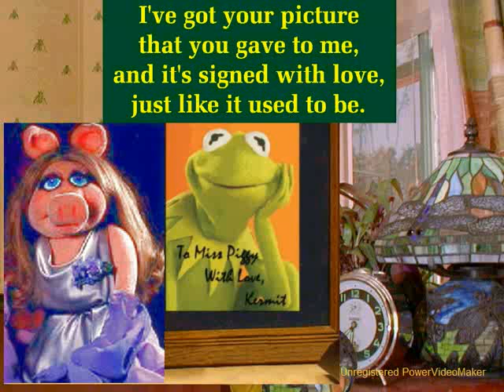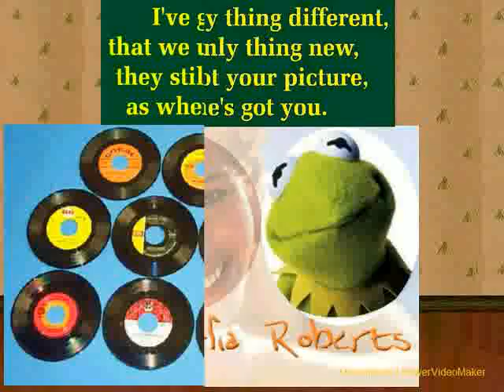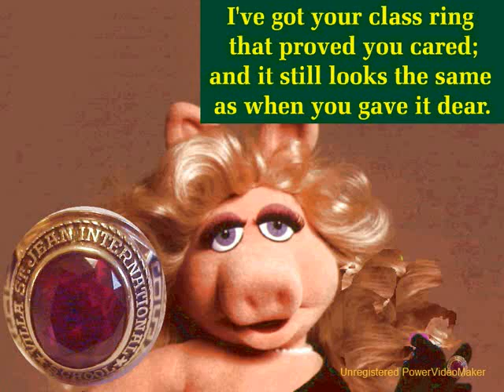ESL Study | English Listening Practice | ESL Lesson 90 - Study English Verb Got | English With Song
- Learn English Through Song She's Got You - Patsy Cline. Learn English Through Song helps English Second Language (ESL) students study speaking, conversation, listening and structure. Learn to speak, practice listening, develop vocabulary or just sing along like karaoke but have fun as you study!

* My Award-Winning "Speak English Here And Now" ESL program is now only $9.95 for all 30 Units. Learn important English Conversation Rules & the Right Things To Say in male and female dialogs to make you an interesting and popular English Speaker. Hundreds of speaking tips. Easily works in a browser. FOR FREE LESSON - CLICK HERE -
 Enjoy! My Best Wishes -  Teacher Frank

This lesson is suitable for the following topics.
accent
accent reduction
common english
english
english as a foreign language,
english as a second language
english classes
english conversation
english expressions
english exercises
english grammar
english language
english learn
english lesson
english lessons
english listening
english listening comprehension
english phrases
english pronunciation
english pronunciation lesson
english reading
english second language
english slang
english speaking
english studies
english vocabulary
english course
english program
efl
esl
esl lesson
exercises
expressions
free
learn english
learn english lessons
learn english songs
learning english
listening comprehension
pronunciation
pronunciation lesson
second language
speak english
speaking english
spoken english
study english
study english online free
study english songs
study english speaking
teaching english
tesol
toefl
toeic
want to learn english
พูด
发言
英语
谈话
hablar
Inglés
comversation
말하다
영어
대화
nói
tiếng Anh
cuộc trò chuyện
話す
英語
会話
parler
Anglais
conversation
बोलना
अंग्रेजी
बातचीत
التحدث باللغة الإنجليزية
المحادثة الإنجليزية
говорить
Английский
разговор
falar
Inglês
conversa
mówić
Angielski
rozmowa